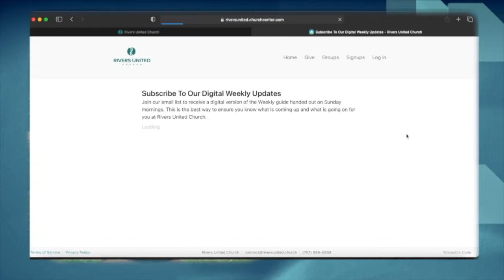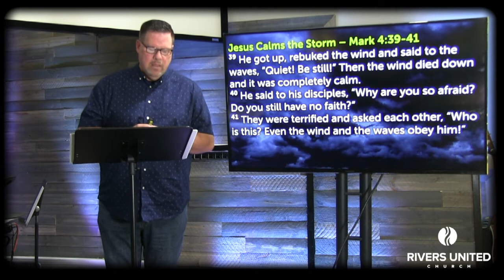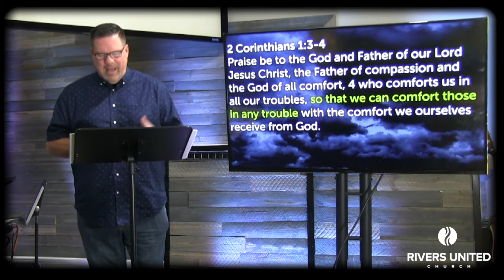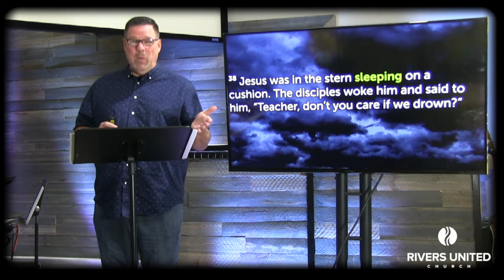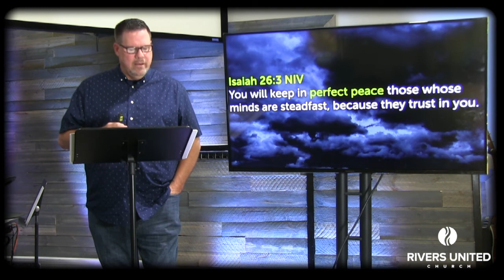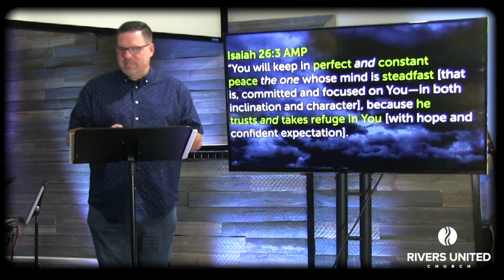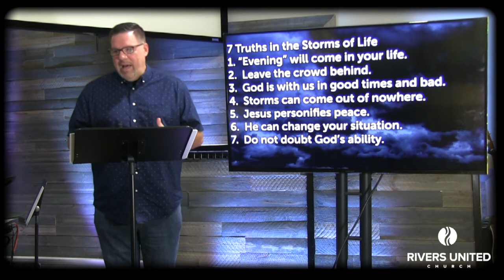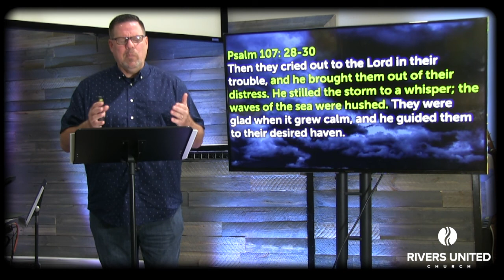The Storms of Life | Haunted House | Week 3 of 4